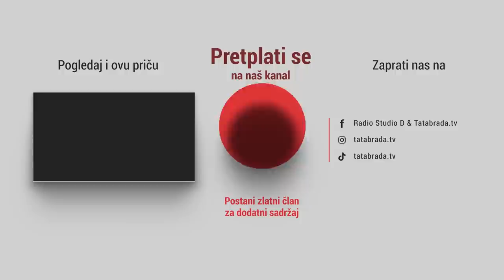Dedo Ismet već 70 godina puši po tri kutije cigareta dnevno, a tvrdi da mu ništa ne štete!